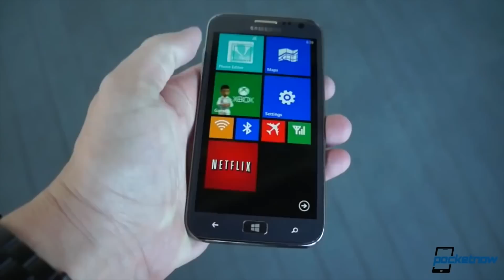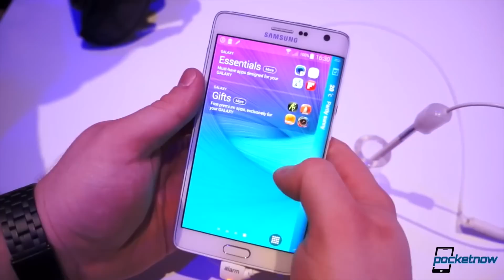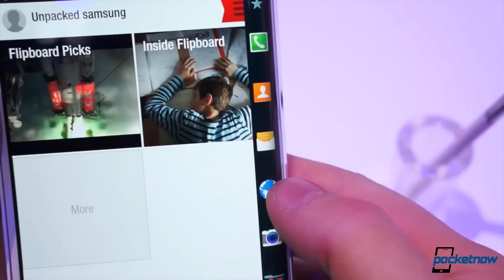iPhone 6 plus bending fixed, US Galaxy Note Edge, Moto Maxx & more - Pocketnow Daily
Stories:
- LG G Watch R can’t beat the Moto 360 on pricing /2014/11/03/lg-g-watch-r-price
- Samsung considers Microsoft a direct competitor, doesn’t want to pay royalties /2014/11/03/samsung-microsoft
- Moto Maxx pics appear to reveal international Droid Turbo /2014/11/03/moto-maxx-pics
- Apple might have quietly fixed the iPhone 6 Plus bending issues /2014/11/03/apple-might-have-quietly-fixed-the-iphone-6-plus-bending-issues
- Samsung Galaxy Note Edge picks up US release date, pricing /2014/11/03/galaxy-note-edge-us-release

Watch today's Pocketnow Daily as we talk about the LG G Watch R and its launch in the US. Samsung follows as we talk about its recent issues with Microsoft. Motorola follows as we learn about the Moto Maxx and its future in the international market. Apple follows as we learn that the company might have silently fixed the iPhone 6 Plus bending issue. We end today's show talking about the Samsung Galaxy Note Edge and its launch in the US.